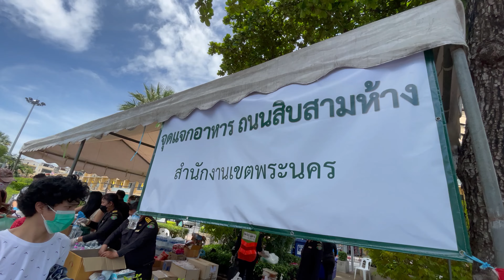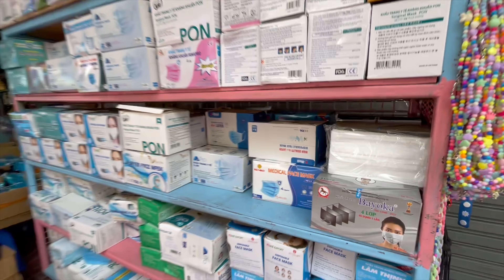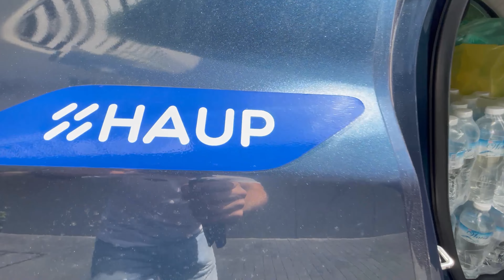BANGKOK in its Darkest hour- Every bit helps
Today we take a look at the state of Bangkok. We are going to do our bit to help the people of the Rambuttri/Khoasan area who are struggling right now. We plan to feed 100 people and provide facemasks. I urge anybody who is in Bangkok to go and donate food to where we have gone today (link below). Every bit helps.